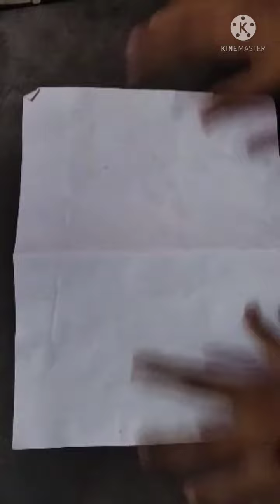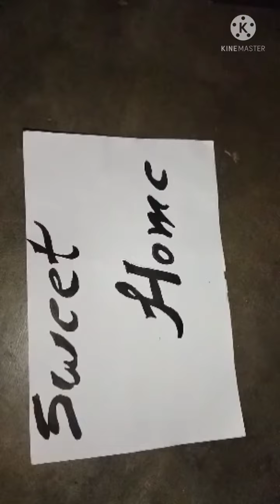sweet home wall hanging